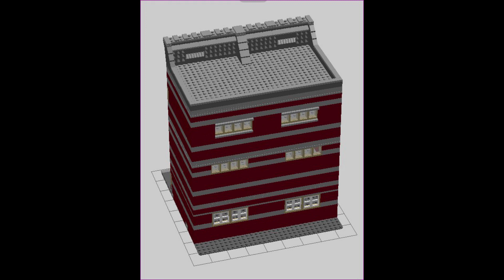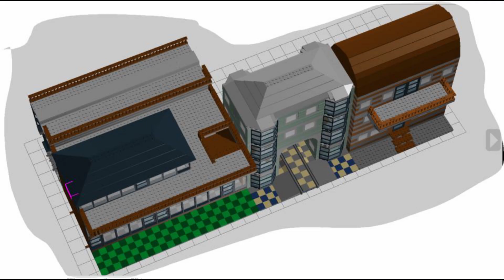flashback 2012/2013: lego custom modular buildings mocs lego Modular Eigenbauten Modelle LDD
That time, I started to realize some modular buildings.
What do you think about them? Should I try to realize some of them?
Today, I would say, the idea of a modular wich an underpass would be an interesting idea; also the police station could be interesting - so the number 3 on the 10197 would make more sense :D